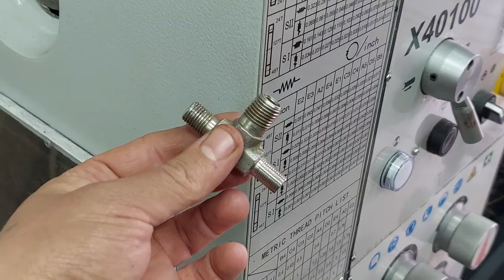Мало кто знает эти Гениальные Советы и Хитрости Мастеров по Дому, Которые Реально Помогают ▶3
Мало кто знает эти Гениальные Советы и Хитрости Мастеров по Дому, Которые Реально Помогают! 1000 советов и хитростей, которые сделают вас мастером 100-го уровня! Мало кто помнит и знает эти секреты! Уловки мастеров и полезные гаджеты! А вы не знали?! Полезные советы из пластиковых бутылок! СОВЕТЫ СТАРЫХ МАСТЕРОВ!!!